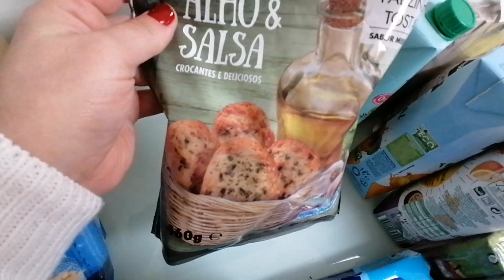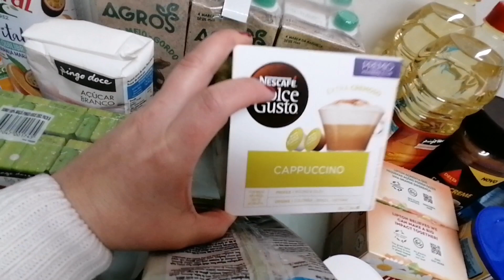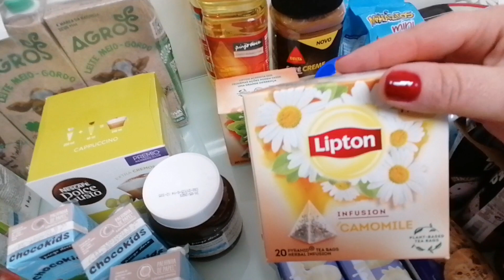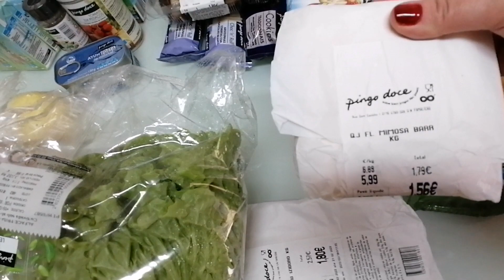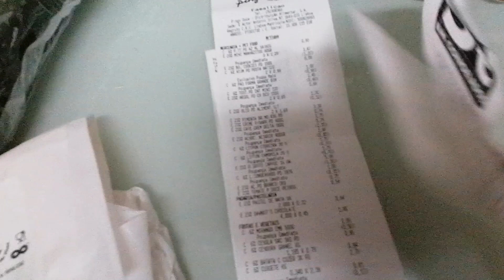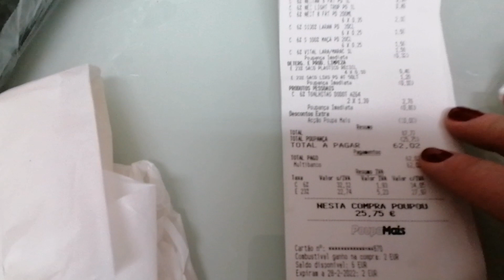Compras de Supermercado🛒|Trouxe 10€ de cafés Grátis 💶vlog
Oiiii! Hoje é dia de compras! 🛒
Já sei que vocês adoram este vídeo no canal!
Aproveitei hoje as campanhas em vigor no Pingo Doce.
Confere tudo no vídeo!
Não te esqueças de deixar o teu like👍 e inscreve-te no canal.
Partilha com os teus amigos e família ❤️
Músicas no copyright
Edição de vídeo CapCut